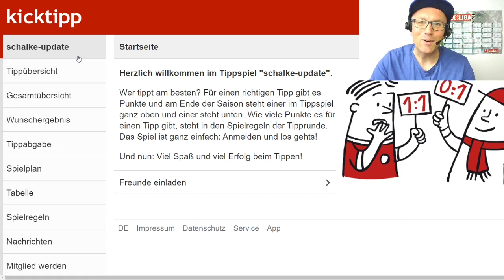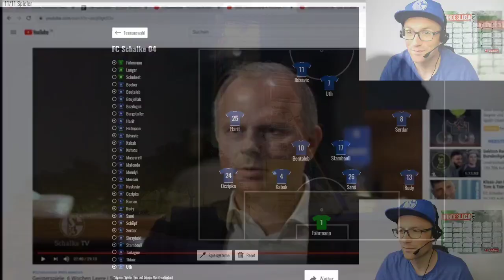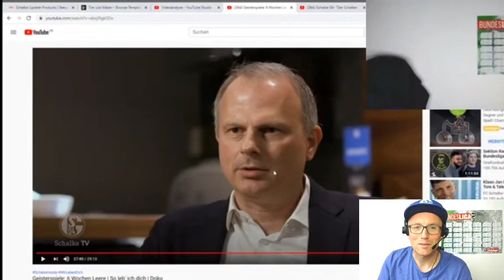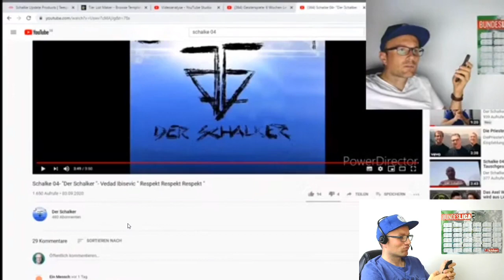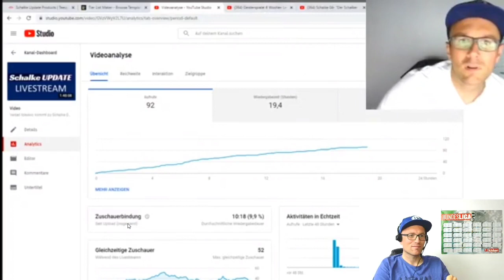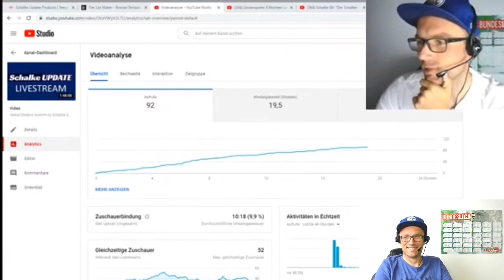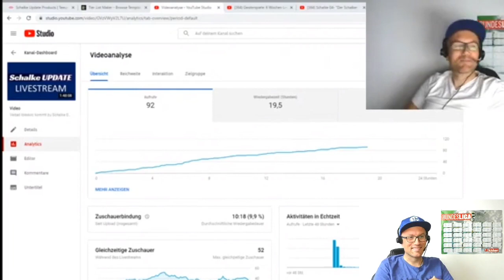DAS ist meine Aufstellung für den FC Schalke 04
Ich bin gefragt worden ob ich mal sagen kann mit wem ich jetzt aktuell spielen würde. Hier ist die Antwort.

Deine Spende hilft mir besseren und immer mehr Content zu machen.

Schön dass du diesen Kanal gefunden hast. Ich bin Kesti und beschäftige mich ausschließlich mit Themen zum FC Schalke 04. Du findest hier täglich Entertainmentvideos und zwar aus meiner persönlichen Sicht als Fan.